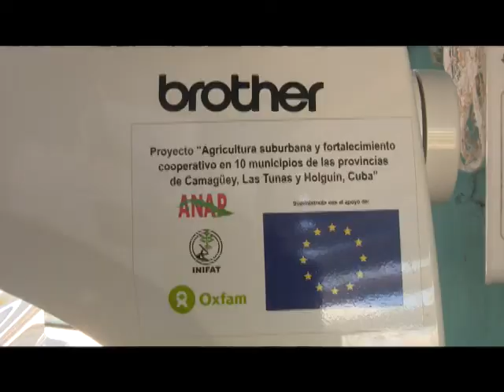Proyectos comunitarios se suman en LasTunas a la mitigación del nuevo coronavirus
Al enfrentamiento a la pandemia del nuevo coronavirus se suman esfuerzos desde todos los sectores de la sociedad. Los proyectos comunitarios que tienen su base en la ANAP también realizan importantes aportes en estas batallas